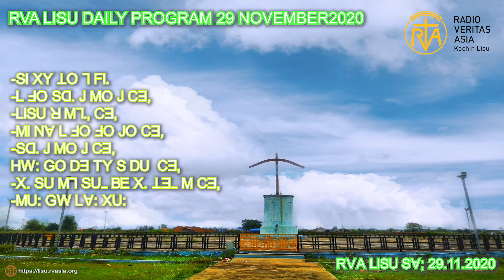ꓣꓦꓮ ꓡꓲꓢꓴ ꓢꓯꓼ (RVA LISU )